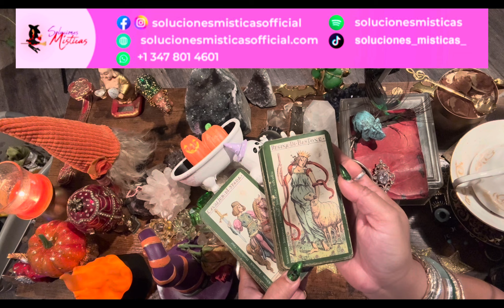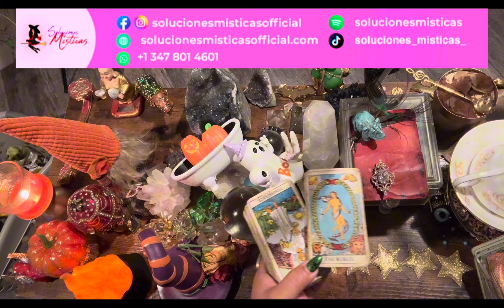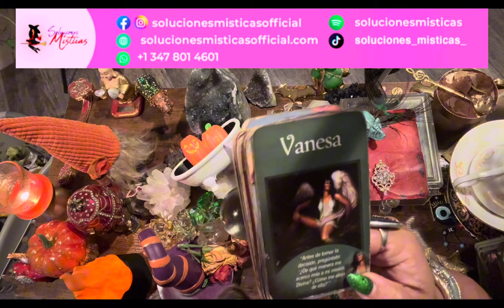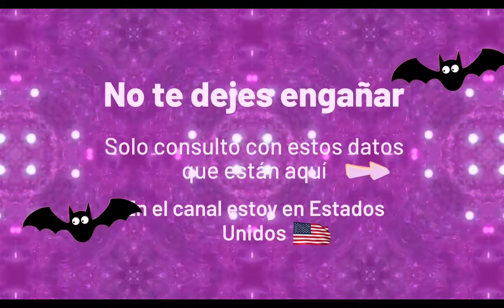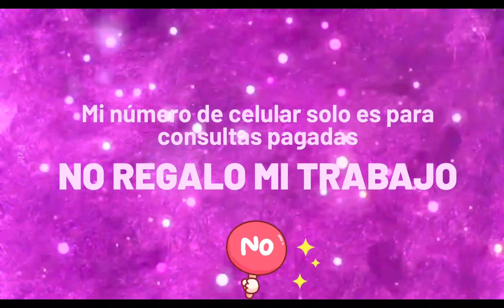Capricornio ♑️lectura del cafe ☕️🔮🎴🗝️ la verdad saldra a la luz